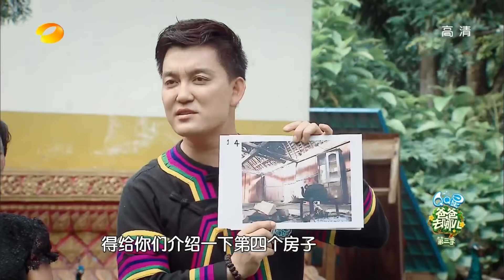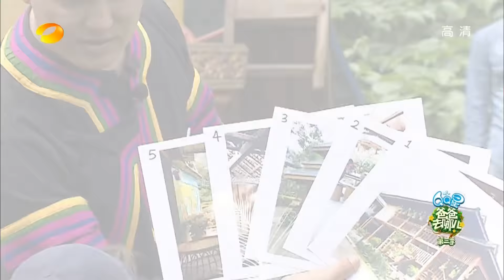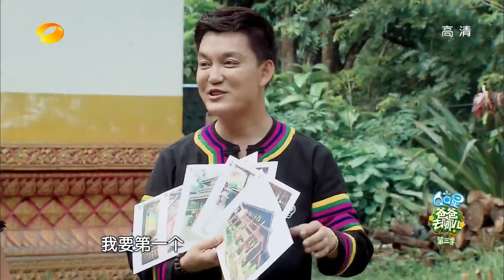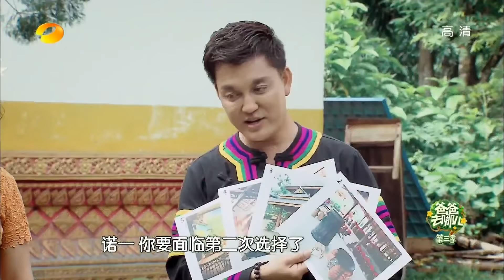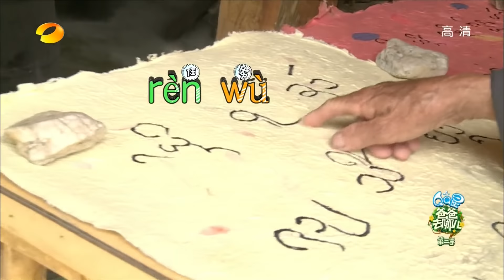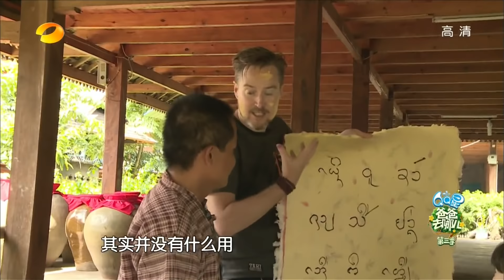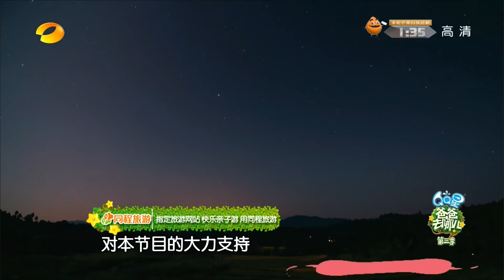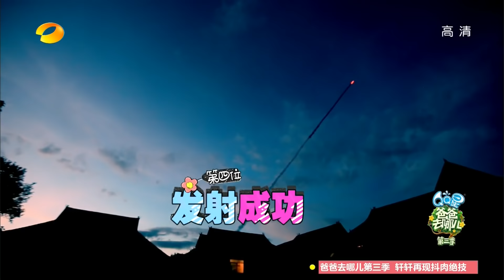《爸爸去哪儿3》第3期20150724 萌娃参悟中华礼仪之美 Dad, Where Are We Going S03EP3: Chinese Ettiqute Event【湖南卫视官方版1080p】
本期精彩 - 胡军被喷“胆小鬼”，康总操碎心，轩轩晋升王子获小公举芳心！萌娃参悟中华礼仪之美好暖心。

《爸爸去哪儿》第三季是湖南卫视于2015年7月10日起每周五推出的亲子互动真人秀节目，节目播出时间横跨整个暑期档。节目由刘烨父子、胡军父子、夏克立父女、林永健父子、邹市明父子组成全新嘉宾阵容。5位星爸将带着孩子­去艰苦的乡村环境体验72小时生活，并承担独自照顾孩子饮食起居的任务，还要和孩子一­起完成节目组设定的各项任务。